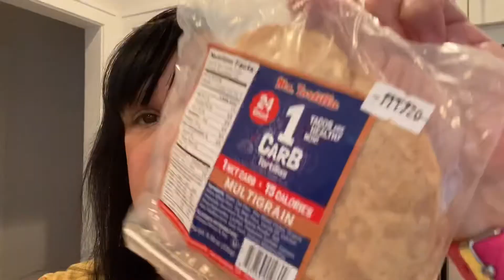Keto diet full day of eating fdoe || what I eat in a day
Simple what I ate today!